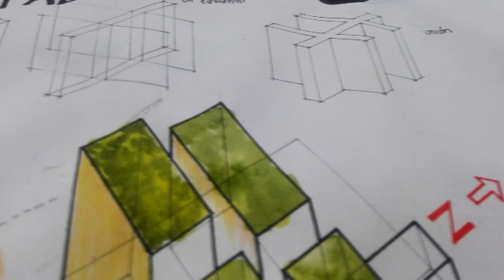Como DISEÑAR un edificio | Mi PROCESO de DISEÑO ARQUITECTÓNICO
¡Hola! Hoy te comparto el proceso de diseño arquitectónico con el que comienzo a diseñar un edificio, ya sea una casa, oficinas, hospital, escuela, cualquier construcción.

Este video muestra las primeras etapas de mi proceso de diseño, desde el surgimiento de la idea generatriz, convertirla en concepto arquitectonico, y desarrollar este concepto hasta lograr una forma arquitectonica y convertirla en un volumen. Posteriormente viene introducir ese volumen  en un terreno, aplicar los criterios climaticos, la zonificación de espacios y el desarrollo del proyecto arquitectónico, tengo pensado hacer una serie de videos en los que desarrollaré el complejo tema: Como diseñar.

Este es un proceso muy personal y no tiene porque ser igual al tuyo o al de nadie,  muchas veces ni siquiera es el mismo, y lo más probable es que cambie con el paso del tiempo, ningún arquitecto diseña igual con el paso del tiempo porque siempre se evoluciona.

CONTACTO